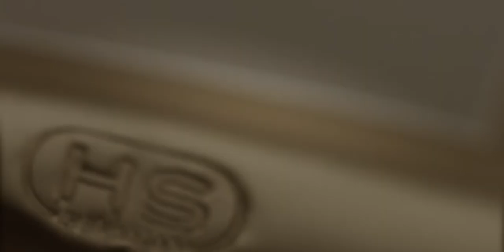The Herm Sprenger Legacy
Herm Sprenger has been a leading manufacturer of metal products for equestrians for well over a century. The brand is renowned among riders for premium quality, innovative bits, stirrups and spurs, which are all designed and produced in Germany for distribution in the worldwide marketplace. With its impeccable, long-standing reputation for superior quality and innovation, it is no wonder that riders all over have implicit confidence in Herm Sprenger products.